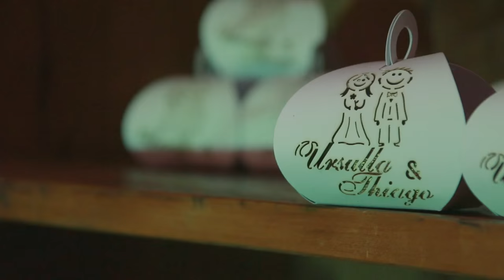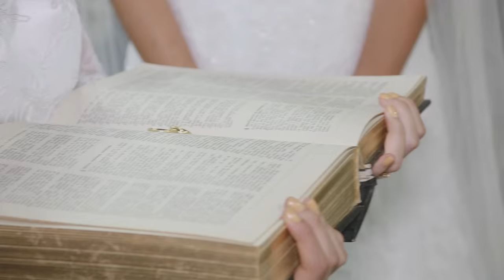Thiago + Ursulla - {Trailer}